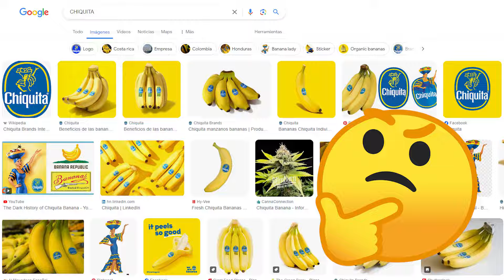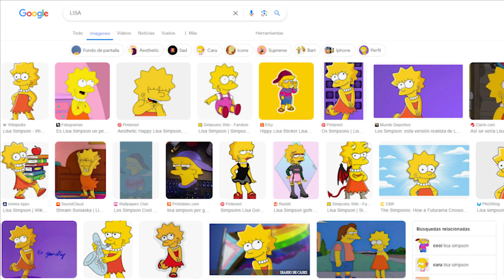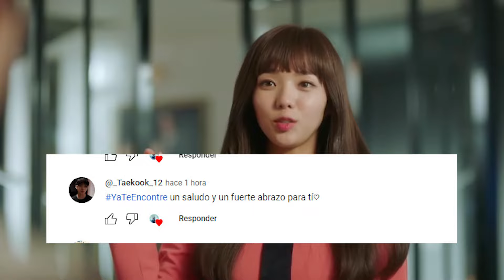10 Idols K-Pop que GOOGLE no encuentra Facilmente | BTS BLACKPINK heya ive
7 Cosas Paranormales Captadas En Los MV K-Pop
7 Cosas Paranormales Captadas En Los MV K-Pop
Momentos de miedo con idols (BTS, EXID, EXO, GFRIEND, ETC)
Scared Kpop Idols Ghosts Pranks Kpop [NL]
6 Cosas Paranormales Captadas en Películas
6 Cosas Paranormales Captadas en Películas
5 Cosas Paranormales Captadas En Películas y Clips Musicales parte 5
5 Cosas Paranormales Captadas En Películas y Clips Musicales parte 5
4 cosas paranormales captadas en películas y clips musicales parte 7
Tres sucesos extraños en videos musicales
6 FANTASMAS ATRAPADOS EN VIDEOCLIPS
6 FANTASMAS ATRAPADOS EN VIDEOCLIPS
5 Fantasmas Reales Captados Por Cámaras De Seguridad
5 Fantasmas Reales Captados Por Cámaras De Seguridad
7 Momentos de Miedo captados en la Morgue
7 Momentos de Miedo captados en la Morgue
5 Momentos de MIEDO captados en las IGLESIAS
5 Momentos de MIEDO captados en las IGLESIAS
Top 10 Fenómenos Paranormales Captados En Cámara
Top 5 Perros Que Vieron Cosas Que Sus Dueños No Pudieron Ver
BLACKPINK - 'How You Like That' M/V
TWICE "MORE & MORE" M/V
BTS (방탄소년단) 'Stay Gold' Official MV
Las Copias más Baratas y Descaradas del K-Pop
plagiarism of Kpop - Part 1 (Original vs Copy)
BTS ARMY accused RAFTAAR's track Mantoiyat for Plagiarism | Copied KPOP song || EP 103
CANCIONES DE KPOP QUE SUENAN IGUALES !!!
CANCIONES DE KPOP QUE SUENAN IGUAL A OTRAS CANCIONES
LA IDOL INVISIBLE DEL K-POP CASO MAMAMOO
LA 5TA MIEMBRO INVISIBLE DE BLACKPINK (VE LO ANTES QUE LO BORREN)
Vkook Taekook Moments
Vkook Taekook Moments
BTS x BLACKPINK COUPLE SHIPS 2019
BTS x BLACKPINK Popular Couple Ships 2018
kpop ships are cute || GOT7/EXO/BTS/U-KISS/BIGBANG/NU'EST/BLOCK B/17/SHINEE/BTOB/TOPPDOGG/UP10TION
BTS (방탄소년단) 'Make It Right (feat. Lauv)' Official MV
Así Se Escucharía BTS Si Cantara en Español
Así Se Escucharía BLACKPINK Si Cantara en Español lisa rose jennie jisoo
Asi Se Verian Estas Estrellas K-Pop Si Fueran Anime | BTS BLACKPINK TWICE
Asi Se Verian Estas Estrellas K-Pop Si Fueran Anime | BTS
Kill this Love ♥ Cover Español BLACKPINK ♥
As If It's Your Last - BLACKPINK Cover Español
BLACKPINK - 뚜두뚜두 (DDU-DU DDU-DU) (Traducida al español)
Boombayah ♥ Cover Español BLACKPINK ♥ by Mishi Chwan
BLACKPINK TWICE
BLACK PINK MV VS REALIDAD
TODAS LAS NOVIAS DE BTS Noticias Kpop
SI ERES ASÍ podrías ser la NOVIA DE BTS | Noticias kpop
BTS REVELA Quien TIENE NOVIA| ENTREVISTA ELLEN 2018 SUB ESP
BTS (방탄소년단) '작은 것들을 위한 시 (Boy With Luv) feat. Halsey' Official MVBTS (방탄소년단) '작은 것들을 위한 시 (Boy With Luv) feat. Halsey' Official MV
BLACKPINK - 'Kill This Love' M/V
TXT ITZY TXT ITZY TXT ITZY
BTS (방탄소년단) 'Permission to Dance' Official MV
BLACKPINK - 'How You Like That' DANCE PERFORMANCE VIDEO
Todo Lo Que Me Emperra de BLACKPINK - How You Like That
LISA - 'MONEY' EXCLUSIVE PERFORMANCE VIDEO